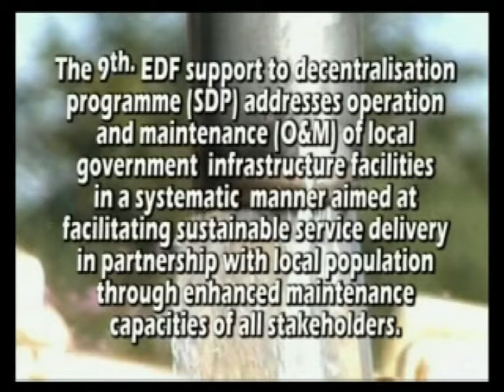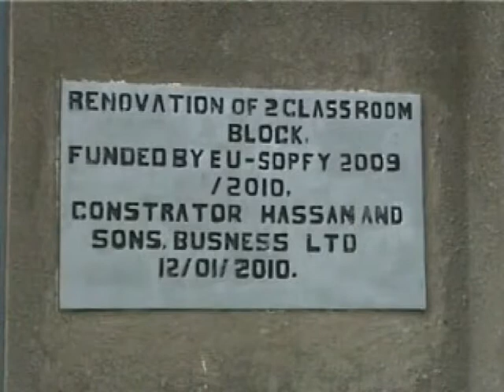Test title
description